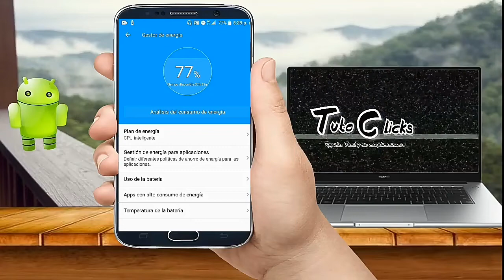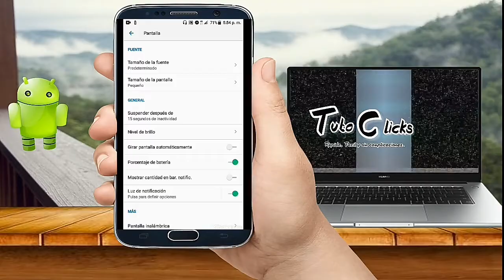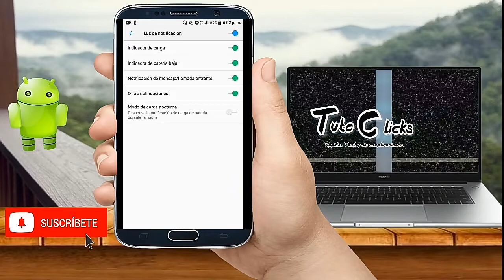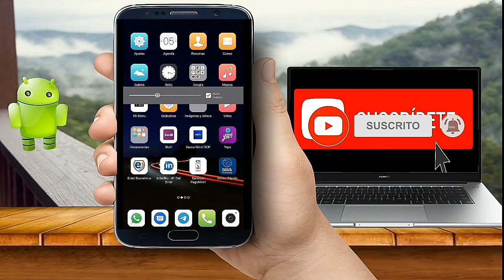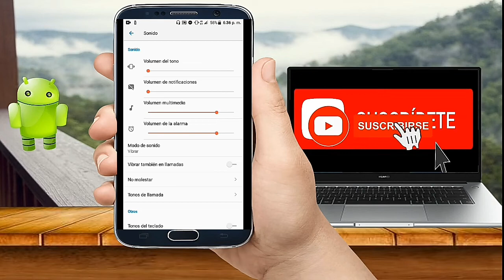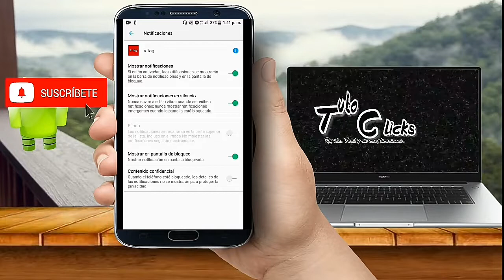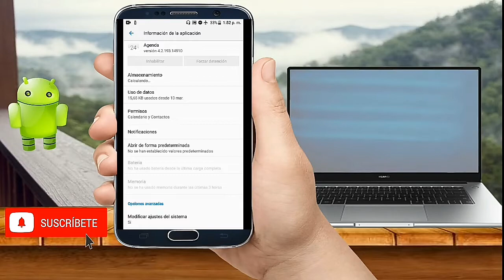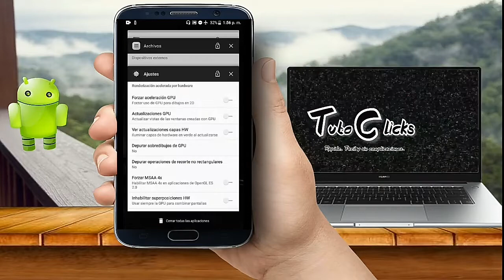Como Aumentar la batería de mi teléfono android /8 Prácticos consejos para que la batería dure mas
Hola amigos de Youtube, en este vídeo tutorial te traemos 8 prácticos consejos para alargar la duración de la batería en nuestro teléfono android,quédate hasta el final ...

Si te gusto este vídeo Dale pulgar arriba👍 deja tu comentario 📝

¿AUN NO TE HAS SUSCRITO AL CANAL? QUE ESPERAS? ES TOTALMENTE GRATIS.

GRACIAS POR EL APOYO QUE NOS BRINDAN.